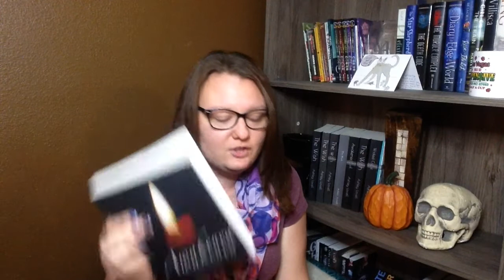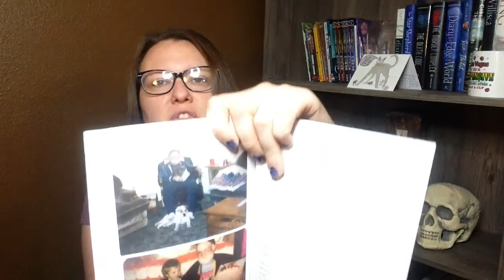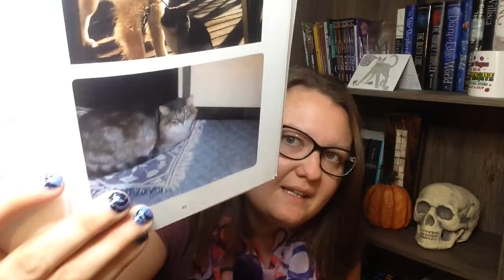Get to know Me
Hello everybody, thank you so much for stopping by and clicking on my video. It means a lot to me. In today's video, I did a Get to Know Me. I asked myself questions and gave the best answer that I could. Since I started a YouTube channel I knew a lot of you would want to get to know me better. And I had some fun with this one. If you are new to YouTube and you don't know what questions to ask to let your followers know you better, go ahead and write these down and give it a shot. :)

Here are the questions I asked myself for you the followers to know me better.

1) Where was I born?
2) Where did I grow up?
3) How many pets did I have?
4) Favorite childhood memory.
5) Favorite habit from my childhood.
6) Favorite subject from elementary.
7) Saddest memory from my childhood.
8) Scariest memory from my childhood.
9) A chore I hated doing as a kid.
10) Childhood Actor crush.
11) Favorite music growing up.
12) Scariest movie growing up.
13) Favorite subject in school.
14) Least favorite subject in school.
15) Favorite high school memory.
16) The big moment in 2005.
17) Favorite bobby in high school.
18) Something I miss from school.
19) Something I don't miss from high school.
20) What's missing from my life right now?

There you go, have some fun with these! :)

Where my books are available

The Keeper Of Souls Series

The Wish
Awakened Evil
Wicked Curse

A Poetry Collection

check out my posts on social media sites, located up above.
share as much as you want to spread the word!